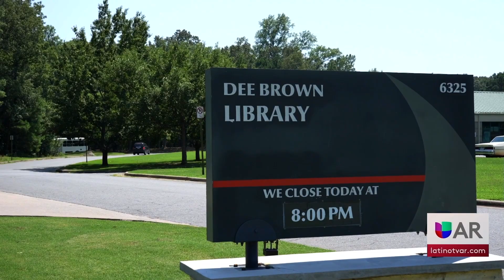Clases de inglés en Dee Brown Library